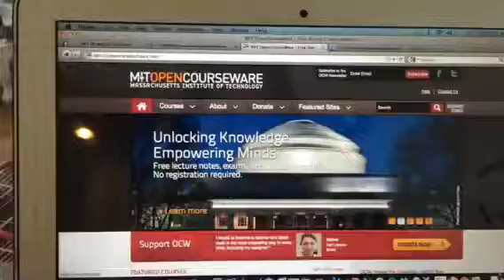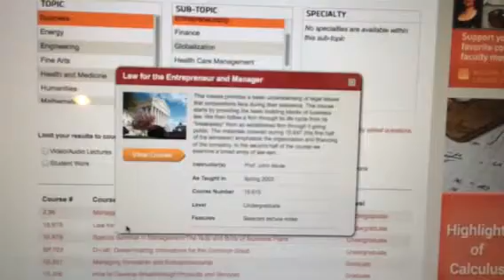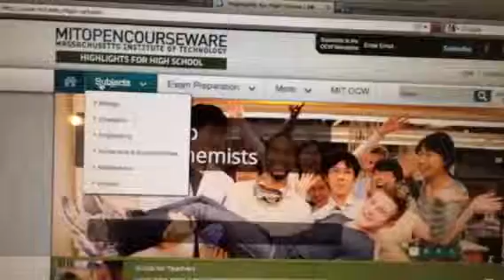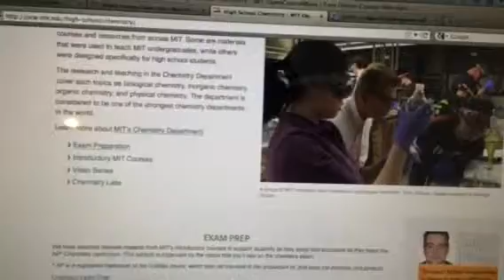แนะนำ MIT OCW